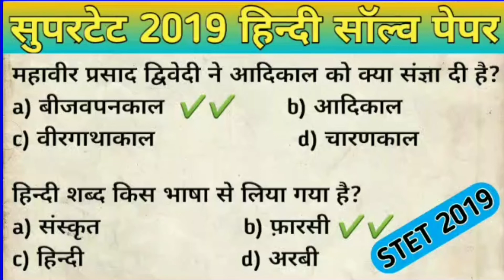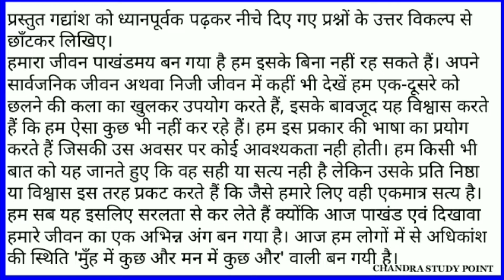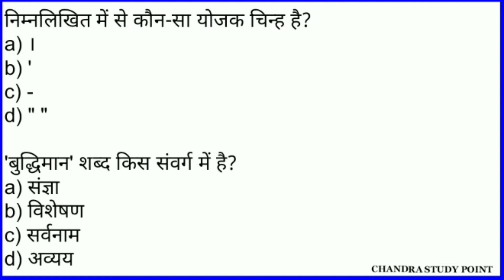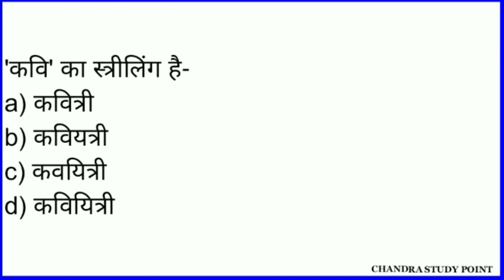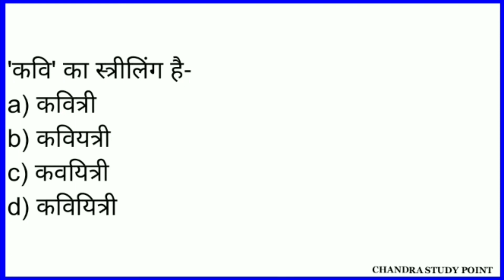Supertet latest news today | Hindi Classes Supertet | Supertet2022 solve paper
कम्प्यूटर के महत्वपूर्ण 100 पूर्ण रूप